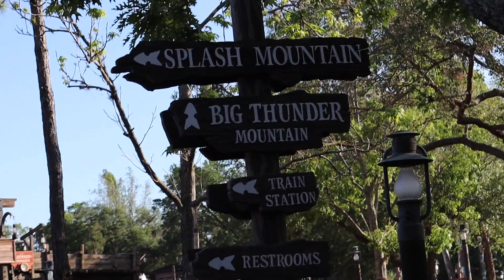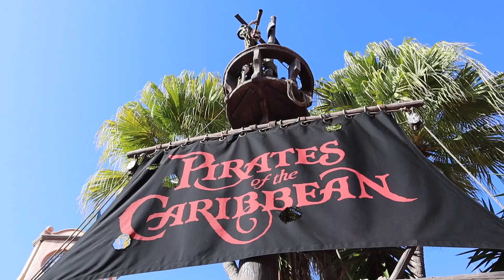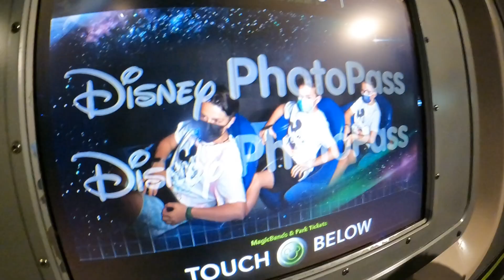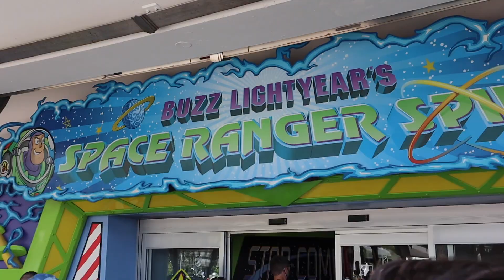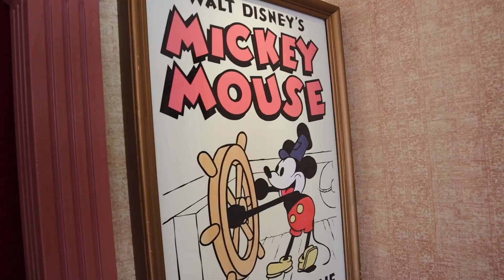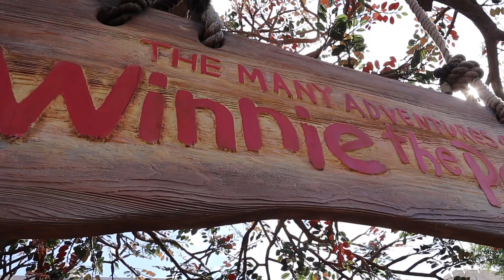THRILLIFYING ROLLER COASTERS AT WALT DISNEY WORLD'S MAGIC KINGDOM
After conquering the terrifying roller coasters at Walt Disney World did not go so well on our first day at Animal Kingdom, we tried taking on some of the thrill rides at Magic Kingdom. Our little five year old princess was "thrillified" conquering these terrifying roller coasters at Disney World! She even went on Space Mountain and Big Thunder Mountain Railroad and LOVED it! Looks like our little brave daredevil is back!

Mailing Address:
84062